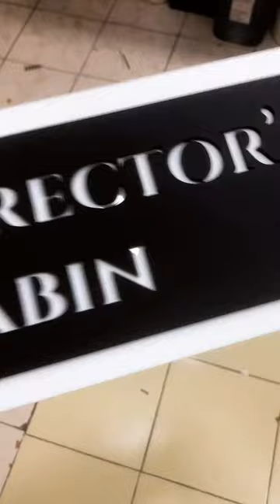OOCLAS Director’s Cabin | Acrylic Sign Plates for Your Office | Acrylic Door Name Plate